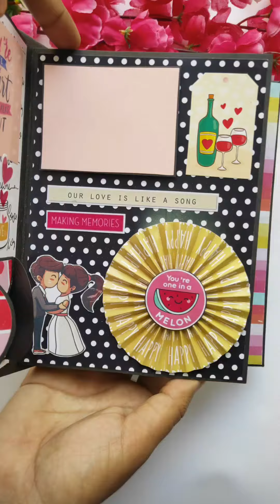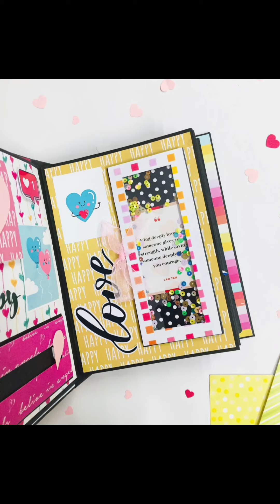love theme scrapbook | anniversary gift ideas | handmade scrapbook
Gift this perfect personalized photo album to your special love ones. Envelope them with memories of the happy times they have spent together, and a personalized unique photo album that reflects how you feel about them.With photos, quotes and meaningful messages its the perfect gift to mark an occasion or just a special day. It makes a great stocking stuffer or birthday gift. You can customize this handmade gift with any theme you like.

• Size- 20 by 15 cm
• Personalised with photos
• Photos required - 20 to 25
• Can be customised in any theme
• Shipping pan across India